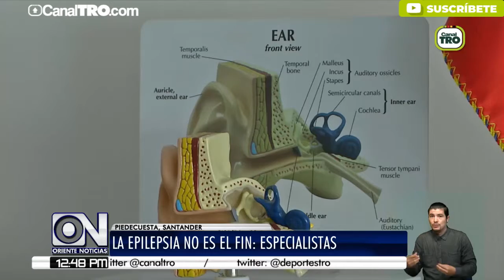Especialistas afirman que la epilepsia no es el fin para las personas que la padecen